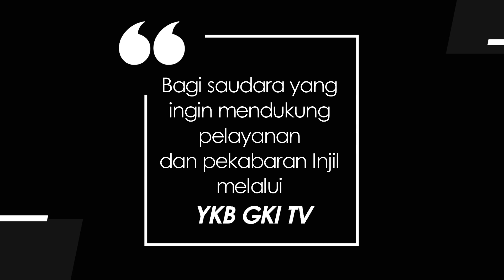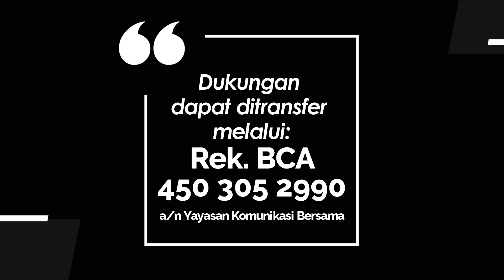JENDELA HATI 175 - MENANG ATAS KESULITAN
Renungan Harian Lansia  “Jendela Hati” untuk hari ini, Senin, 26 Juli 2021
berjudul : Menang Atas Kesulitan
Didasarkan pada Kitab 1 Samuel 1 : 7
Dibawakan oleh Pdt. Em. Wibisono Siswanto